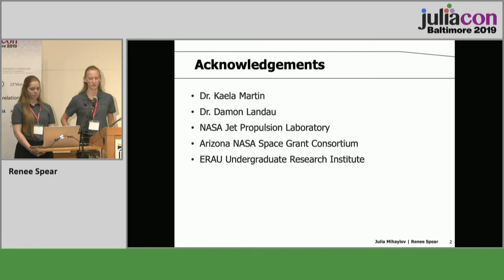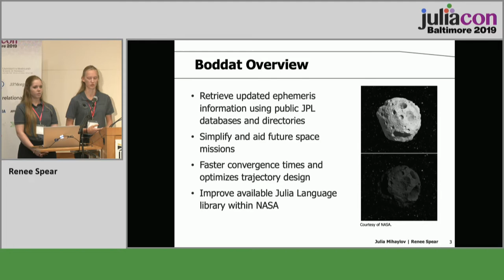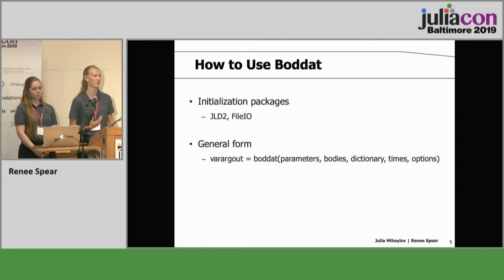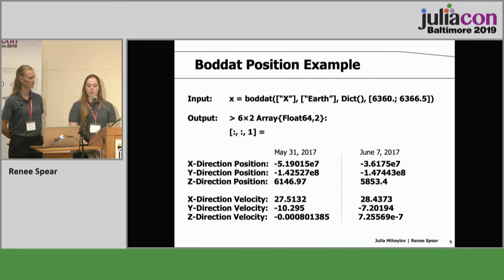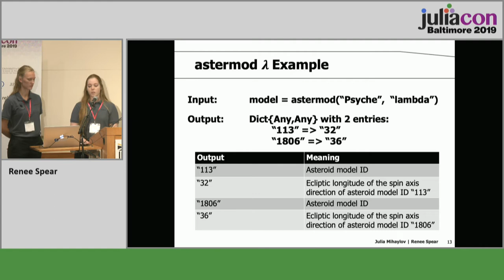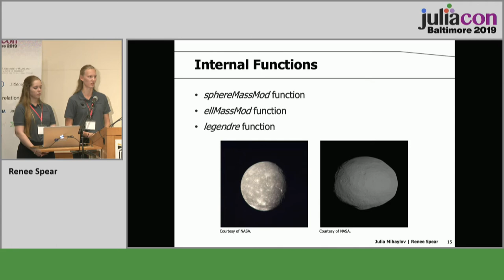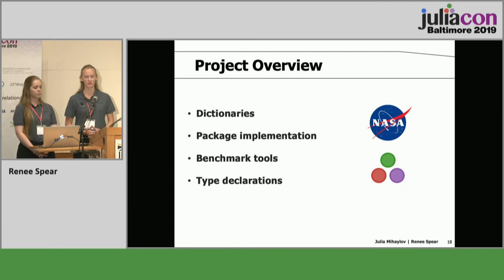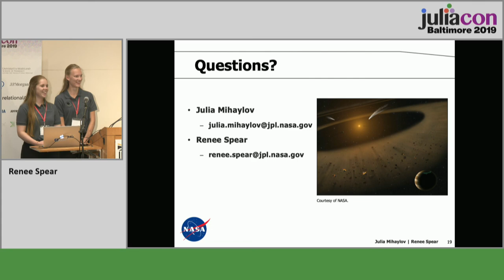The Julia Language Ephemeris and Physical Constants Reader for Solar System Bodies | JuliaCon 2019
The Julia Language 1.0 Ephemeris and Physical Constants Reader for Solar System Bodies is an ephemeris reader, written in the programming language of Julia, is a new tool intended for use in astrodynamic applications.

Speaker: Renee Spear